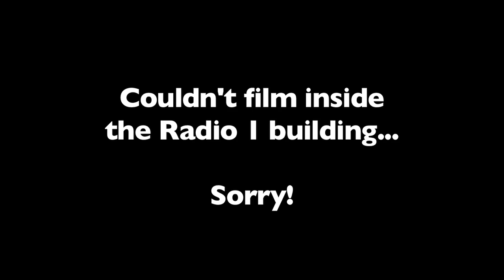When we went to BBC Radio 1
We went to the Radio 1 HQ in central london to interview Greg James! Here's some stuff what happened.